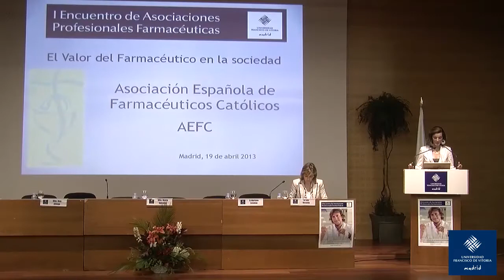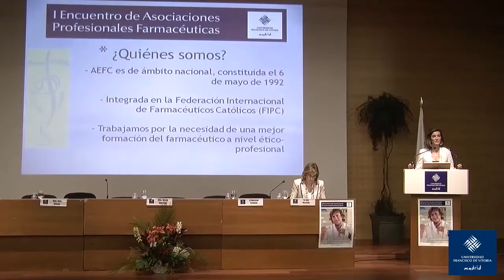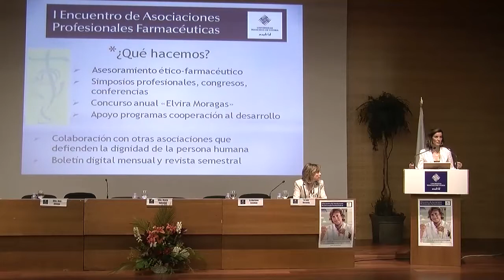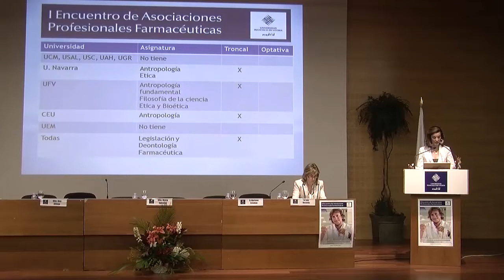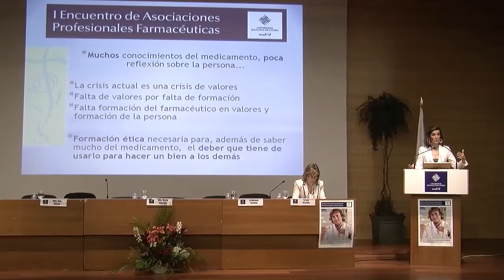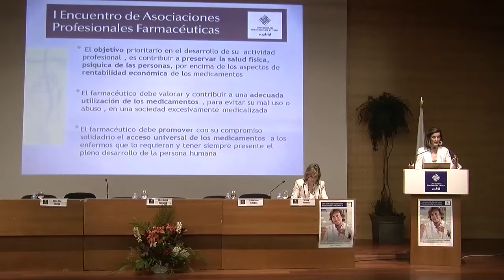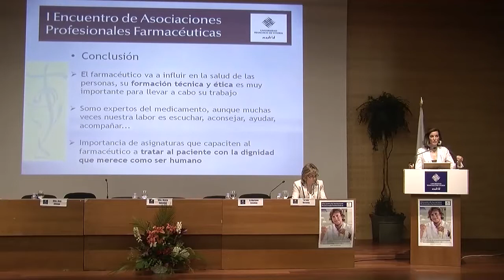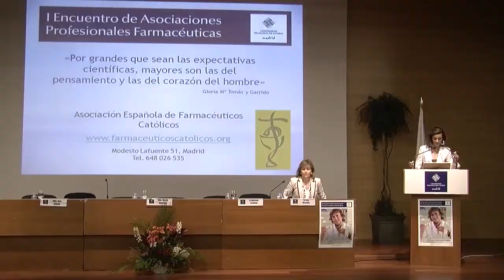Encuentro de Asociaciones Profesionales Farmacéuticas - Esther Fonseca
Asociación Española de Farmacéuticos Católicas cuyo objetivo es la necesidad de mejorar la formación farmacéutica a nivel ético-profesional.